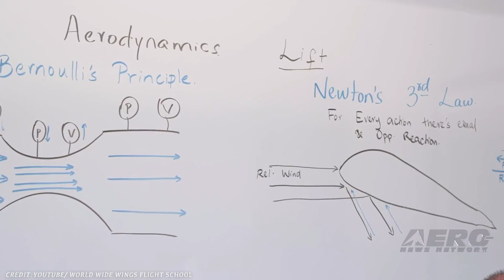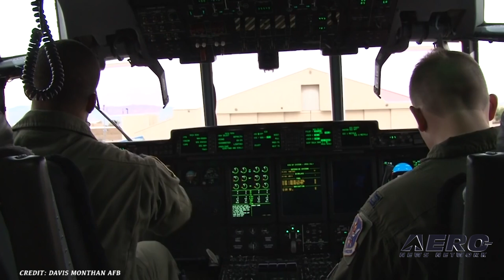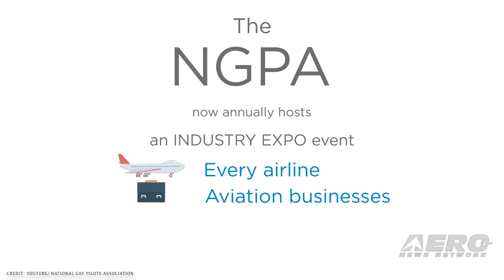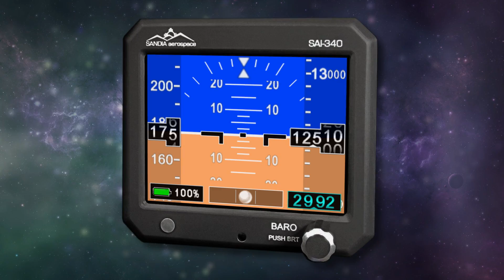Airborne 02.04.19: Flt School Goes Pipistrel, Navy Remembrance, Plane Thief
Also: Mars' Vera Rubin Ridge, Air Force Space Legend, 79th RQS Named Top Rescue Squadron, LGBT Av Community Jobs

California's San Bernardino International Airport (KSBD) has become the home of World Wide Wings flight school for commercial pilots. And while World Wide Wings is new to San Bernardino, the school and its administration has more than 40 years of experience in training commercial pilots at its campus in Miami. 20 to 30 students are enrolled in the school’s various programs and the school expects to grow to 50 students by June and 150-plus by the end of the year. The school is utilizing a fleet of 15 Pipistrel ALPHA Trainers.

To honor the life and legacy of a female pioneer in Naval aviation, the U.S. Navy conducted the first ever all-female flyover last weekend, in Maynardville, TN. Conventionally referred to as a “Missing Man Flyover,” the tribute was part of the funeral service for retired Navy Captain, Rosemary Mariner, who passed away on Jan. 24 following a long and brave fight with ovarian cancer. She was 65 years old. All of the aviators participating in the flyover were from squadrons based at NAS Oceana, flying F/A-18E/F “Super Hornets.”

The urge to fly can be a powerful one...though not always for the right reasons. Zemarcius Scott of Texarkana, AR  wanted to go to Chicago to see a rapper Famous Dex in concert. For some reason, the 19-year-old music fan thought the best way to get to the show was to steal an airplane and fly it there. That’s despite the fact that he'd never flown an airplane before. Scott didn't try to steal a Piper Cub either, instead, he was discovered on July 4 at Texarkana Regional Airport in the cockpit of an American Eagle regional jet. He allegedly told authorities that he thought flying an airplane was no more complicated that pushing a few buttons and pulling levers.

All this and more in today's episode of Airborne.

Airborne 02.04.19 is chock full of info in this Daily News Episode, Monday, February 4th, 2019.

Presented by:
Anchor and journalist: Skylar Vanel.
Reporters and Video Journalist: Laura Hutson, Brianne Cross, and Christopher Odom. With special reports by reporter Madison Tromler.

Supported by: ANN CEO/Editor-In-Chief Jim Campbell, Chief Videographer Nathan Cremisino, and Aero-Journalist Tom Patton.

This episode covers:

New Flight School in California Opens With 15 Pipistrel Alpha IFR Trainers

Navy Honors First Female Fighter Pilot

Arkansas Teen Admits To Trying To Steal An Airplane

Curiosity Says Farewell To Mars' Vera Rubin Ridge

Air Force Space Legend Visits The Pentagon

The 79th RQS Named Top Rescue Squadron Of 2018

LGBT Worldwide Aviation Community Hosts Jobs Event